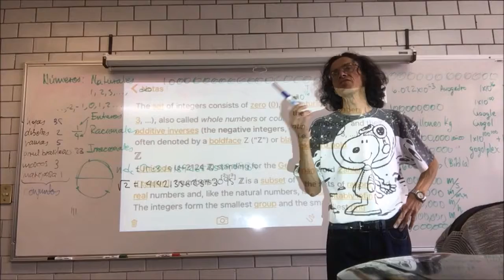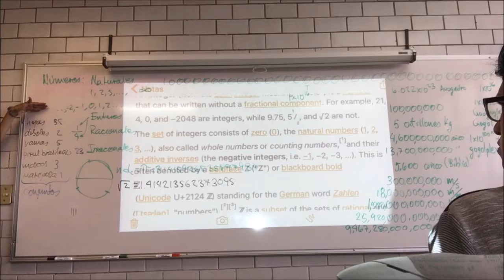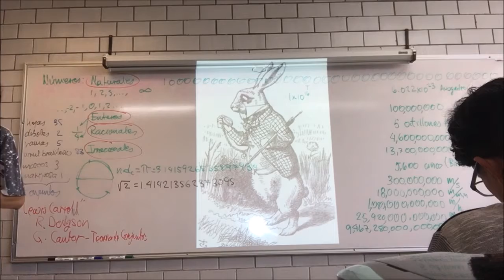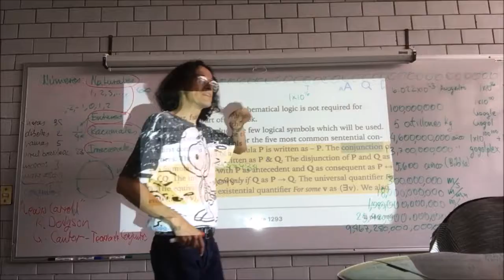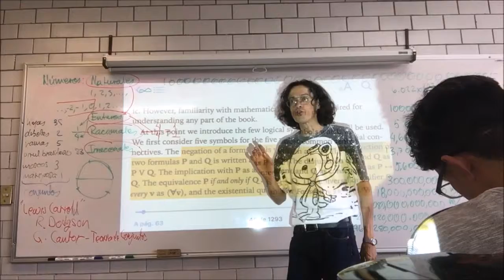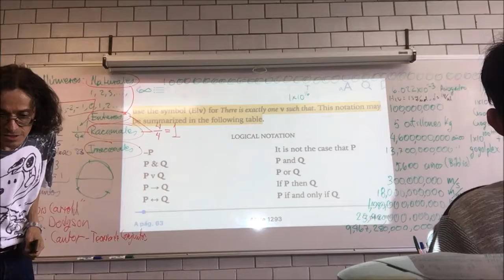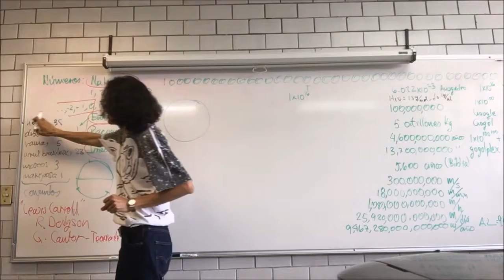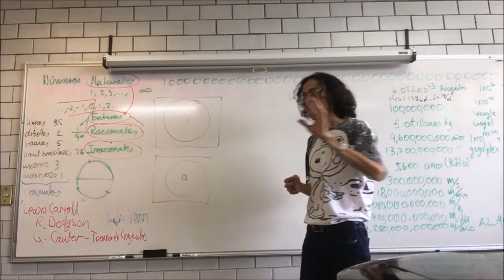Conjuntos y números reales, números naturales, enteros, racionales e irracionales - 2a Parte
5 de octubre
5a Sesión. Conjuntos y números reales a partir de los números naturales, enteros, racionales e irracionales - Segunda Parte
Biomatemáticas I